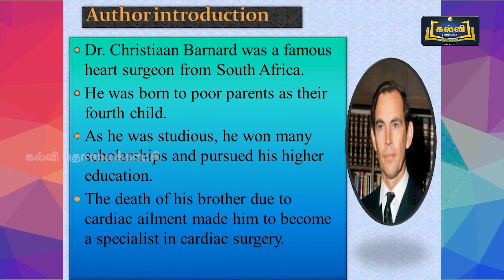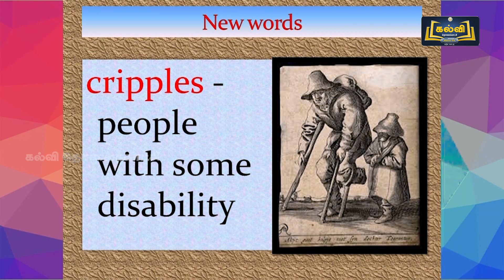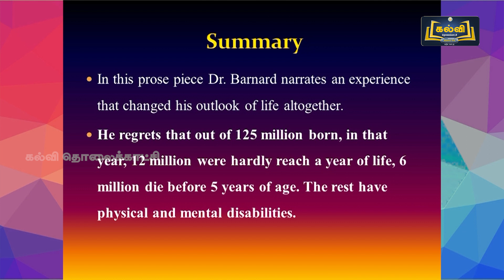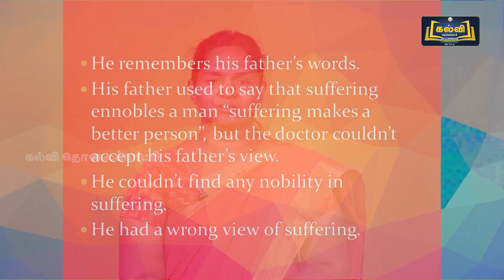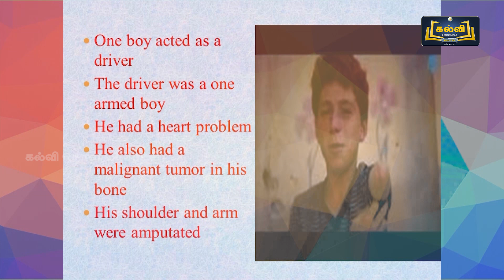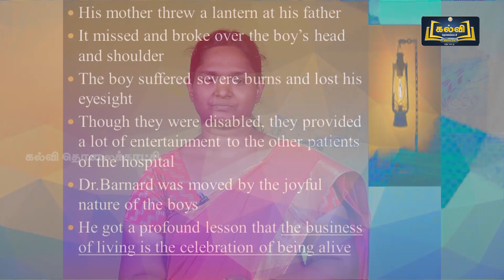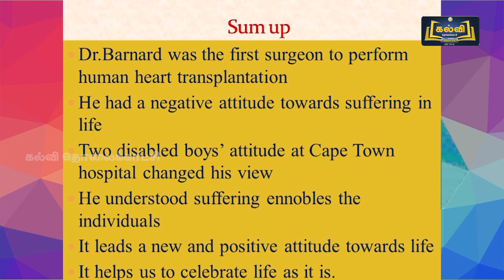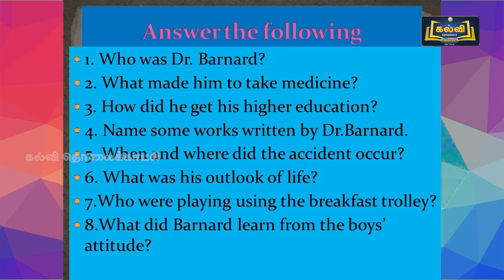Class 12 | English | Prose - In celebration of being Alive | Unit 3 | KalviTv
In this video session the teacher teaches the Prose topic named "In celebration of being Alive" in an easy, detailed way for the students to be clear with content of the Chapter.